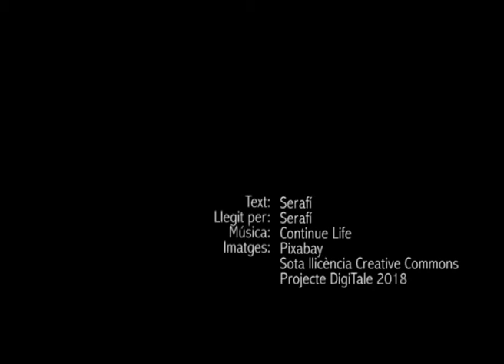ND 18 PB08 Per Nadal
VideoRelat creat en CP Puid de les Basses com a participació en la iniciativa "Per Nadal, un conte i una postal". Projecte DigiTale